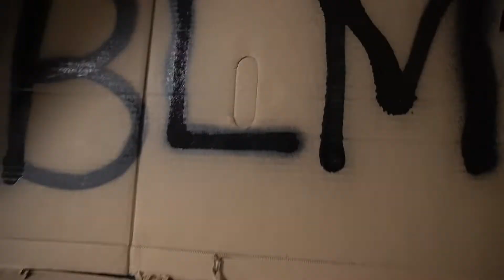L3GACY Dance at FLair Festival 2022 PART 1 TIME FLI3S vlog (episode 1)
Before we jump into the full story of where L3gacy began, we wanna show who we are right now! L3GACY was asked to perform and the @Flairdancecompany FLAIR FESTIVAL.  Heres a cLos3r look at show day vibes with L3gacy dance crew 2022. Make sure to watch part two that drops MONDAY !!!

FiLm3d /edited by:
Sam Chisholm III (@inferno1431)
L3nses Media (@L3nses_media)

Additional footage: Gabriel Cabrera (@gabrielcabreradesign)